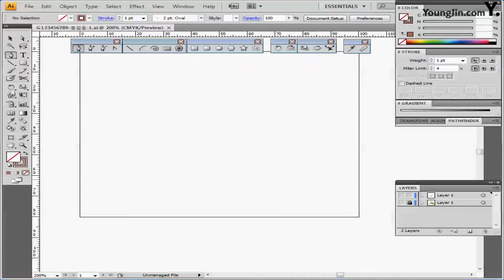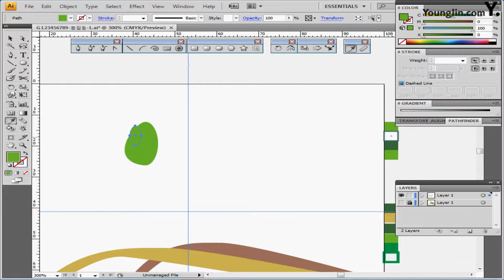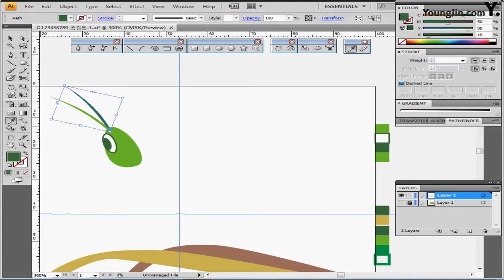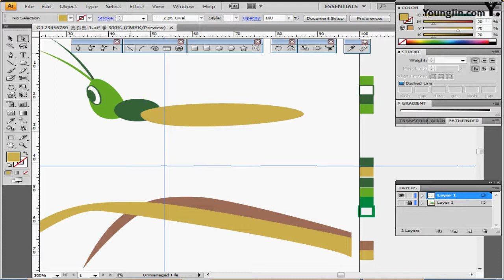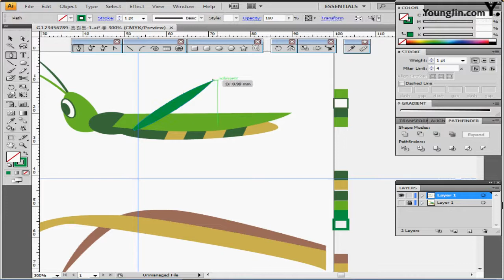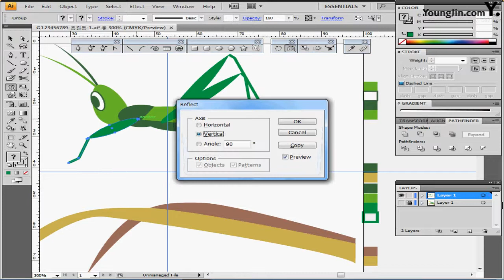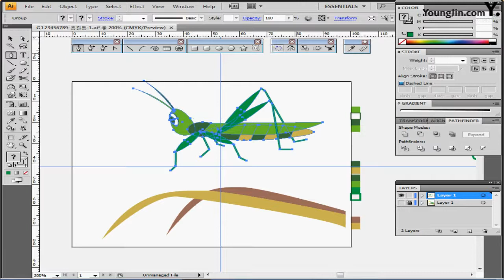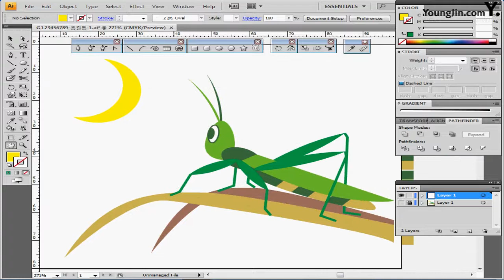기출유형문제6회 _1